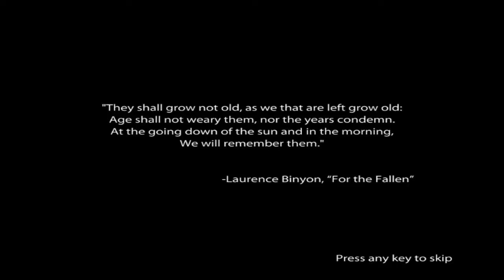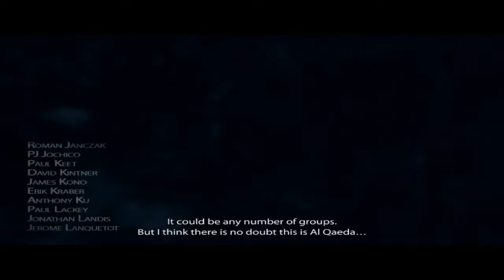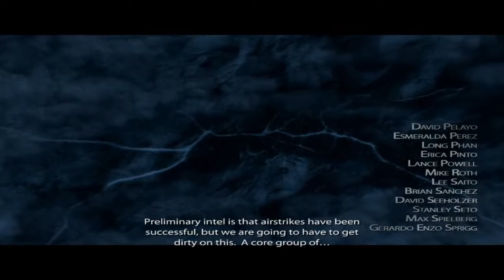Medal of Honor 2010 - part 1